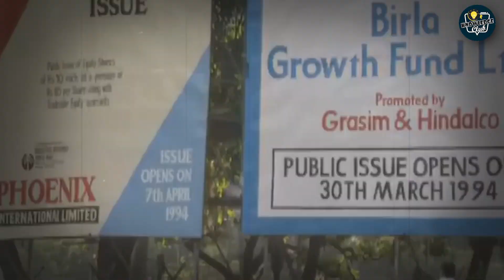एक Underworld Don की कहानी जिसने दुनिया को अपने सामने झुका लिया | Knowledge Club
67 साल के दाऊद पर भारत में कई केस हैं, जिनसे बचते हुए वह कई सालों से कराची में रह रहा है।आज इस वीडियो में हम आपको दाऊद की पूरी कहानी बताने जा रहे